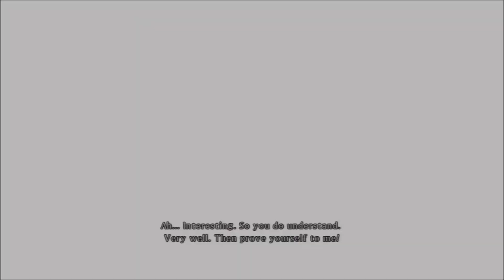Tales of Xillia 2 Playthrough with Chaos part 146: The Key to Spyrite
This was wrapped up very nicely I feel.